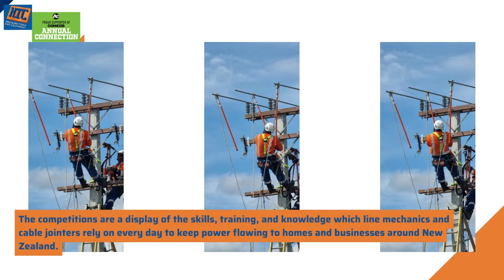HTC ConnexisNZ 2022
HTC at the ConnexisNZ Annual Connection 2022

It was an awesome 3 days at the ConnexisNZ Annual Connection 2022 in Levin last 27th-29th September. This event showcased the fantastic skills of NZ’s electricity supply workers who continue to keep our country connected.